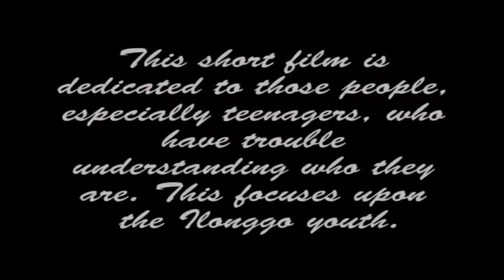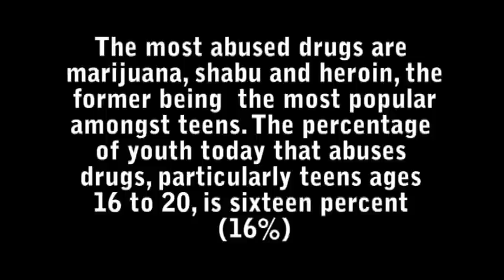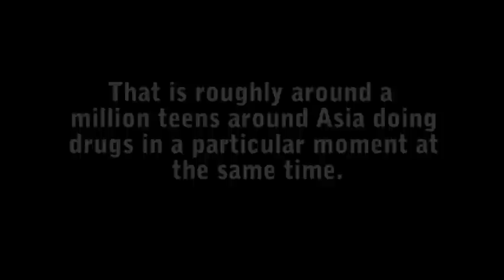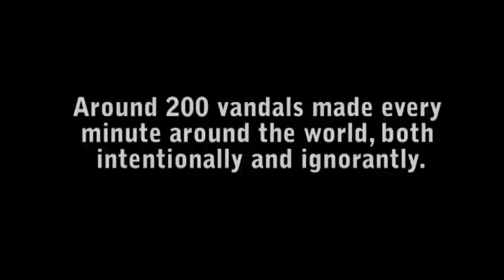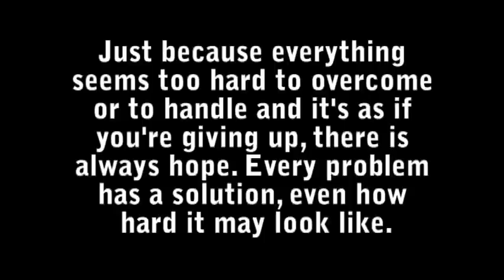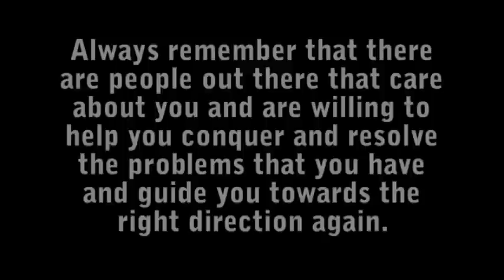The Ilonggo Youth: You still have hope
Uploader's Note:
To those people who don't speak or understand Ilonggo, a dialect spoken in the Philippines, you'll probably won't understand most of the dialogue in the video.

This film was published for the purpose of completing our Values Education requirements and also serves as a public service announcement to all people, especially teenagers, who have difficulty overcoming their vices and problems. This focuses on the Ilonggo youth.

The theme of the story is that you shouldn't view life as something useless and unworthy but you need to look at it as a gift. You should always remember that there are people that are ready to help you go through obstacles in life and help you find solutions to your dilemmas. Also, no matter what happens, God is always there for you.

Credits to:
Sir Neri Espinosa
Thank you, sir! You've always believed in us!
Hopefully, this turns out to be something worth your time ^_^"

2/8/2013

Thank you for the 500 views! I hope this video helped change your life, may it be a big or small way, for the better! :)